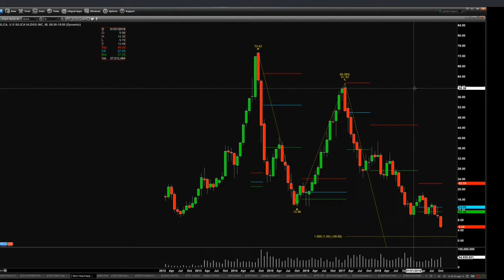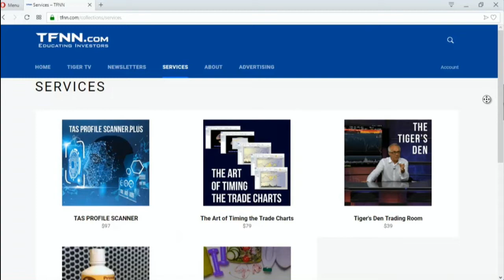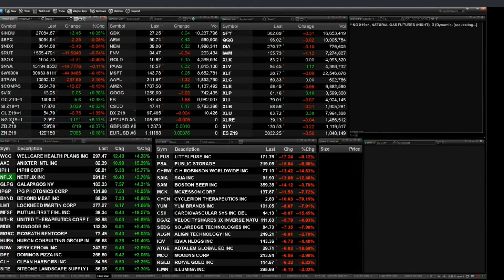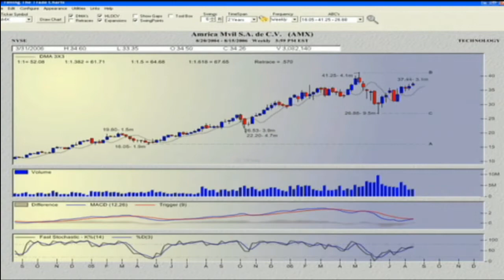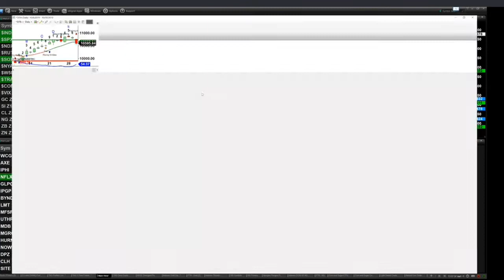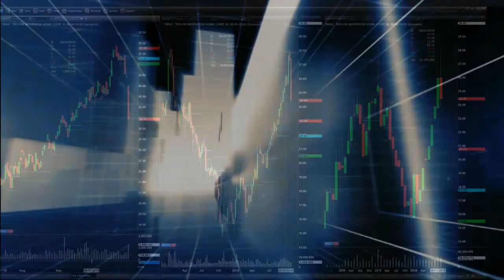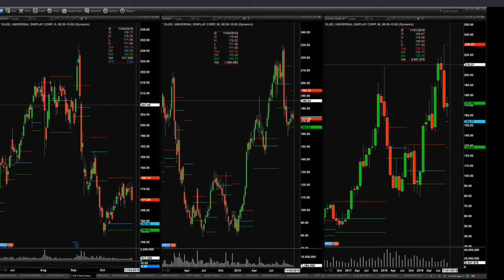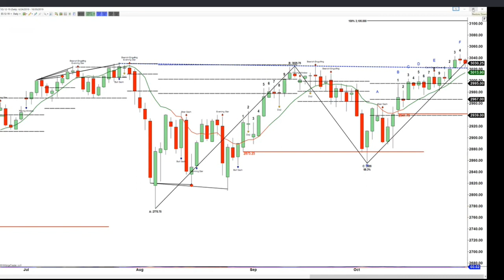October 30th, The Trader's Edge with Steve Rhodes on TFNN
Tune-in to The Trader's Edge with Steve Rhodes weekdays at 1PM EST for up -to -date pattern and chart analysis from Timer's Digest's #1 Market TImer.